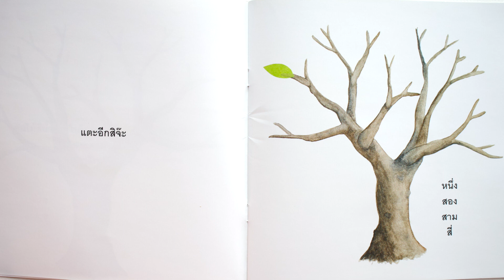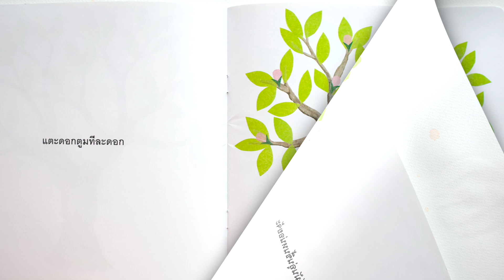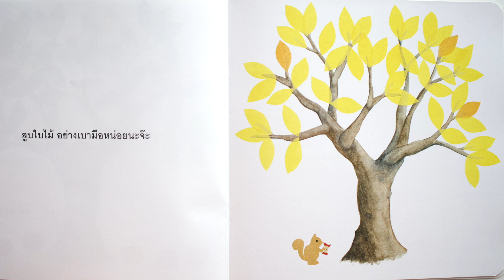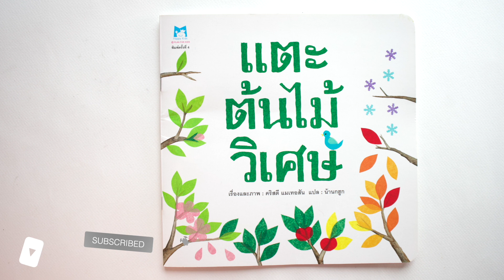แตะต้นไม้วิเศษ | นิทานแนะนำโดยคุณหมอประเสริฐ | รีวิวหนังสือเด็ก EP.163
หนังสือ interactive ชวนเด็ก ไปแตะต้นไม้เพื่อให้ผลิใบ แตะอีกหลายๆ ครั้งก็มีใบออกมาหลายๆ ใบ แตะอีกครั้งทำให้ออกดอก ออกผล หรือแม้กระทั้งทำให้ใบไม้เปลี่ยนสีได้ หนังสือเหมาะสำหรับเด็ก 2 ขวบขึ้นไป เป็นนิทานภาพที่สนุกมากๆ  ไปติดตามกันเลยค่า

รีวิวคุณหมอประเสริฐ ผลิตผลการพิมพ์